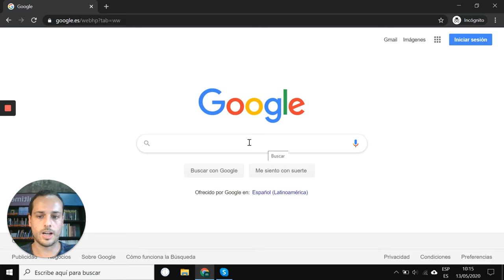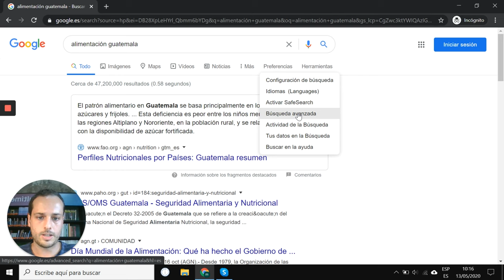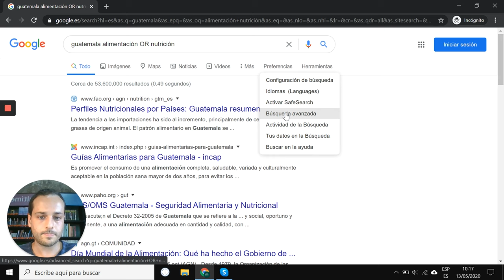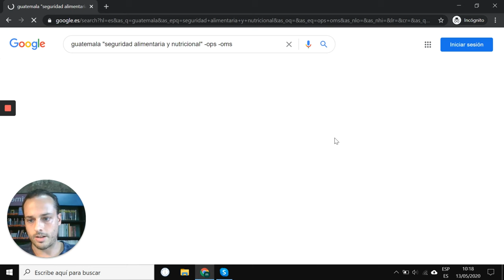Búsqueda avanzada de Google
Videotutorial explicativo sobre las funciones principales de la búsqueda avanzada en Google.

_ Las cápsulas de formación tienen como objetivo dar consejos para aprovechar de mejor manera el entorno digital.